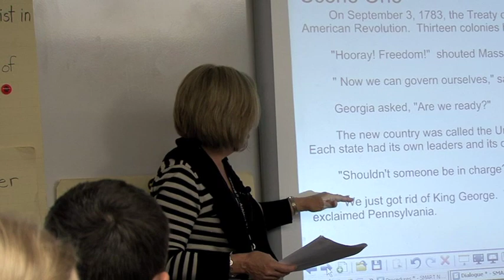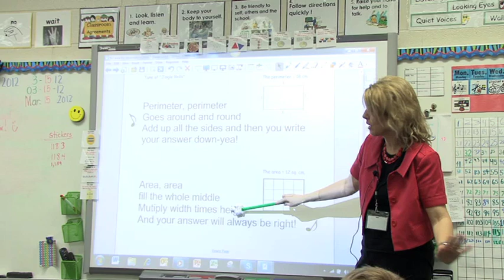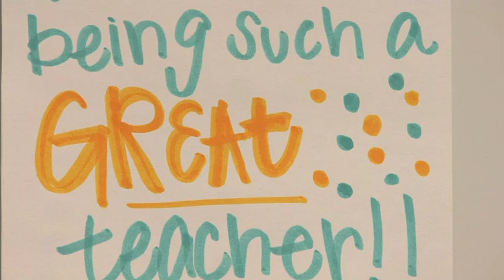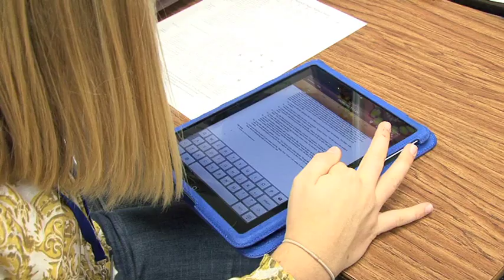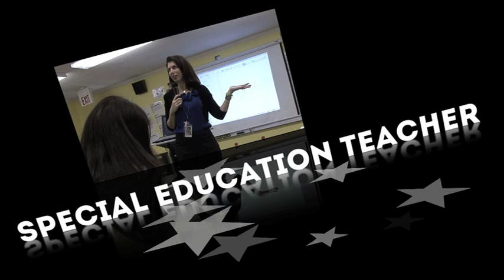Lexington One's Teacher of the Year Celebration — Finalist Videos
Learn more about the finalists for Lexington One's Teacher of the Year.